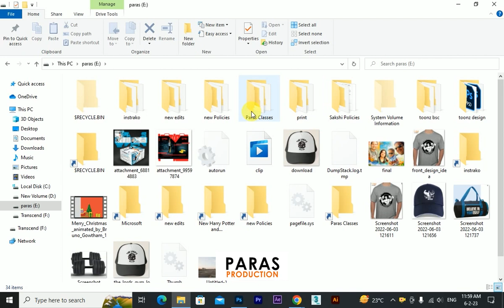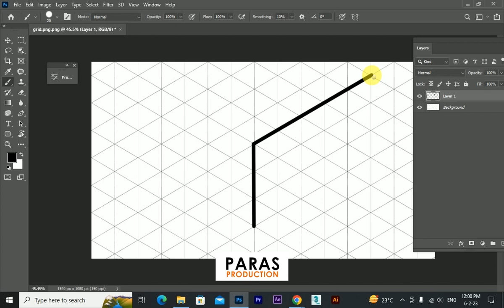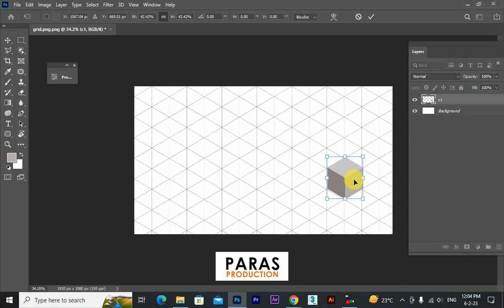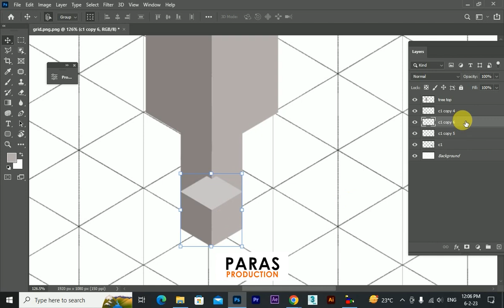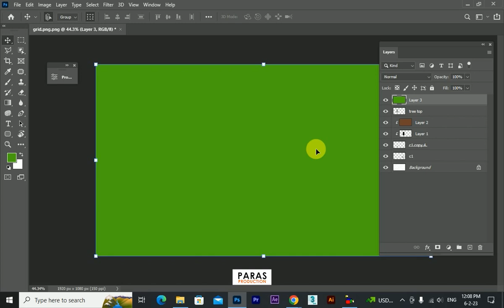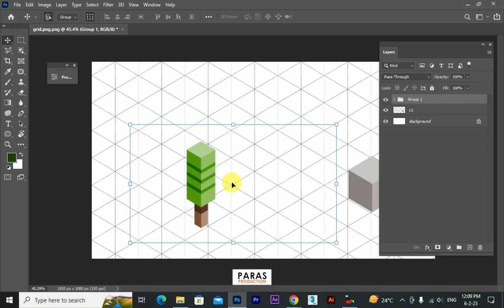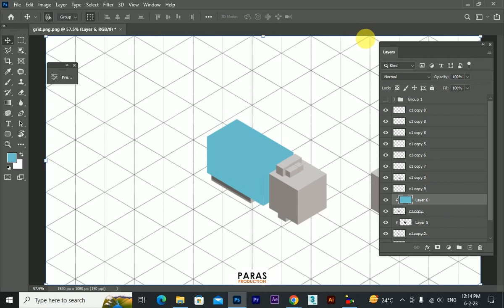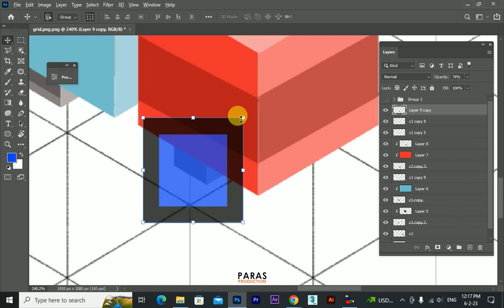Make Anything ISOMETRIC with Actions in Photoshop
This Adobe Photoshop tutorial will demonstrate how to make anything isometric with a simple action.